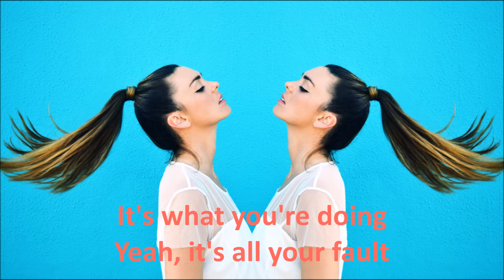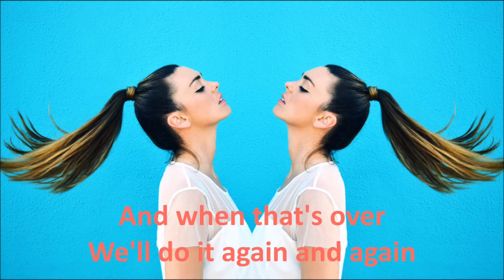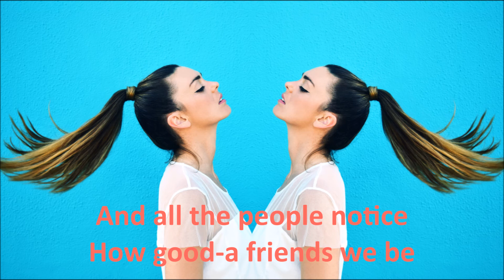Allie & Ivy - Best Friends (Official Lyric Video)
Allie & Ivy is back with another new track - hope you like it! :)

Allie xx

Release date:
20 September 2016